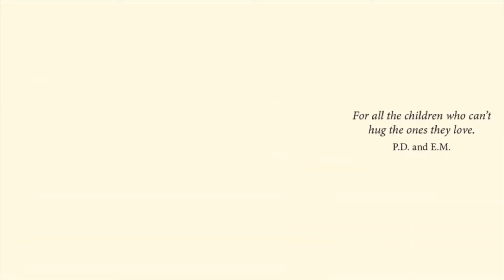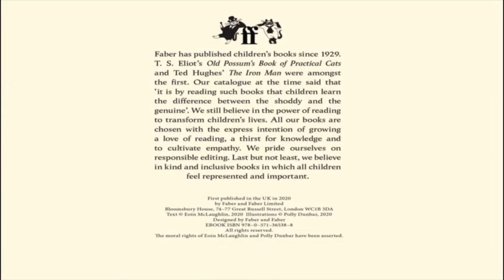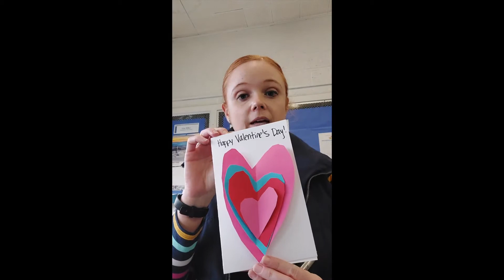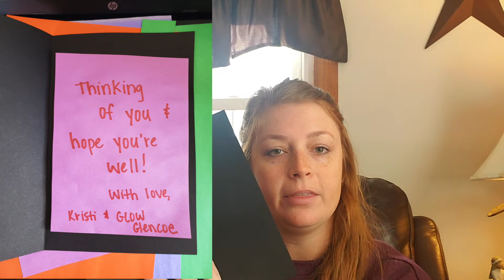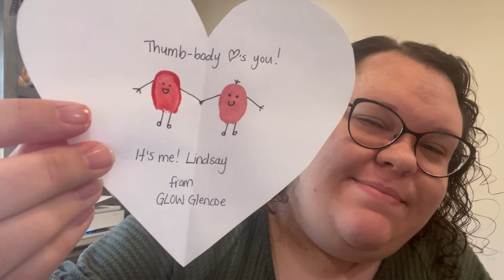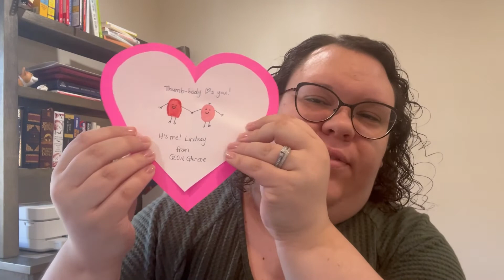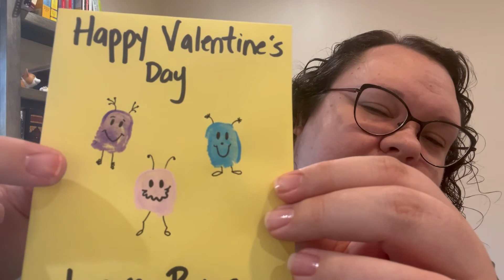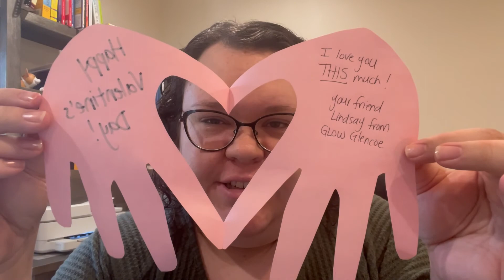GLOW Glencoe - Share the Love 2022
Welcome: 0:00
Reading of "While We Can't Hug": 04:16
Card Option 1 (3-D Hearts): 06:42
Card Option 2 (Love You to Pieces): 09:22
Card Options 3, 4, 5 (Hands-On): 13:22
Closing Prayer: 21:25